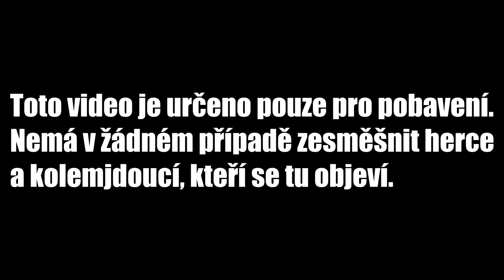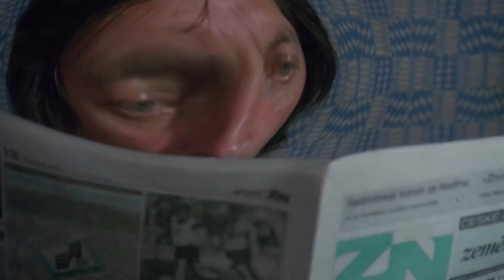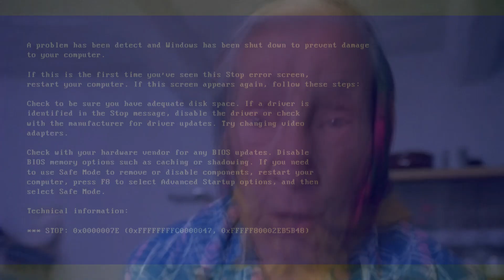[YTP] Dědictví aneb KurvaHašišGustavtág PART 1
Kvůli YT se muselo asi 22 minutové YTP rozstříhat na menší videjka, ale i tak doufám, že se vám budou líbit. :D